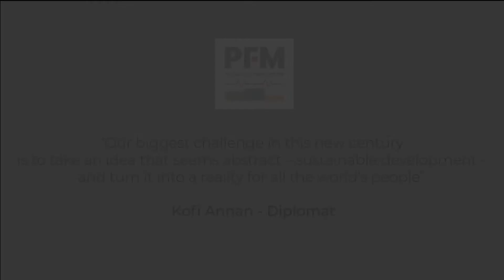PFM on the Couch @AFROSAI-E - Episode 3 Part 2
In part 2 of this episode, Edmond Shoko from AFROSAI-E talks to the Auditor General of SAI Kenya, Ms Nancy Gathungu, about the SAI Kenya report of December 2021.